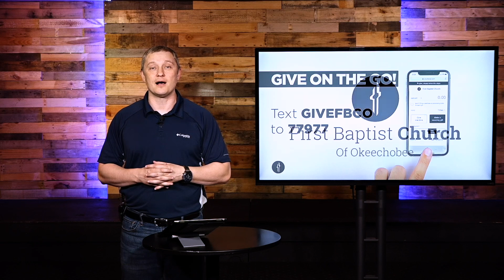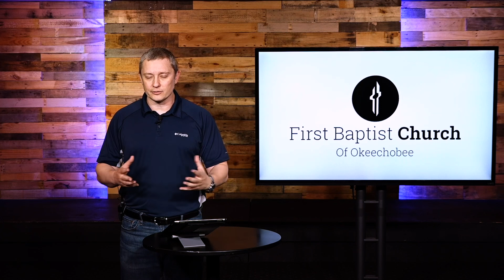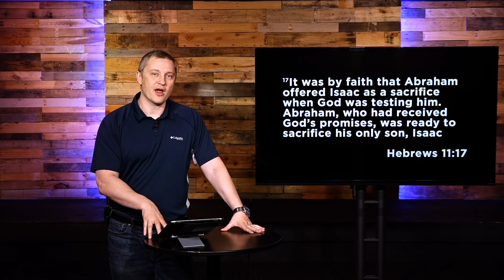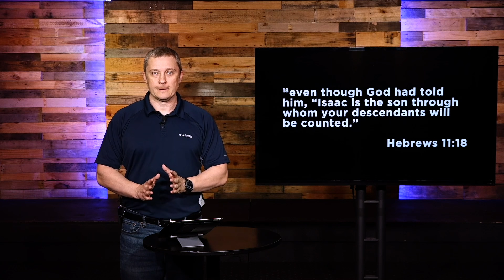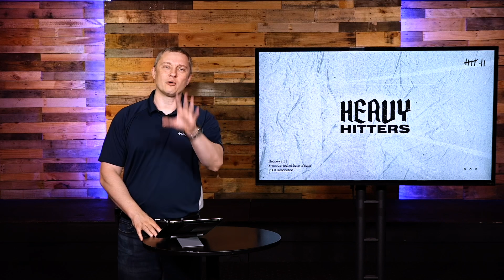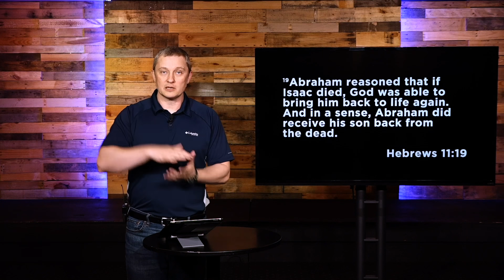Church at the ROC - 5/17/20